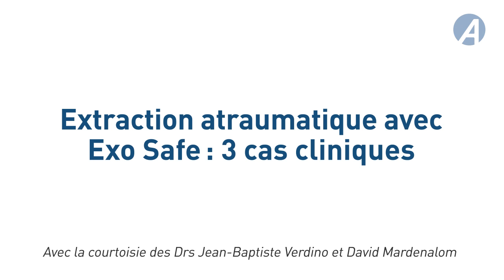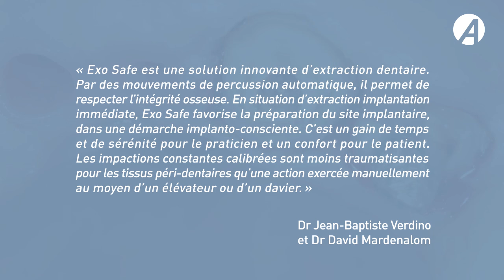Anthogyr- Cas Clinique-ExoSafe-Docteurs Verdino et Mardenalom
Cas clinique d'une extraction atraumatique avec Exo Safe, composé d’un ensemble de six périotomes et de l’impacteur automatique Safe  qui se branche directement sur un micro-moteur. Extraction 12/22 et implantation immédiate d'un Axiom PX.